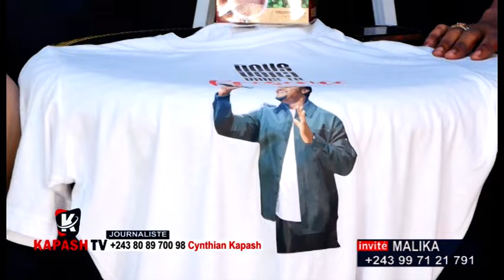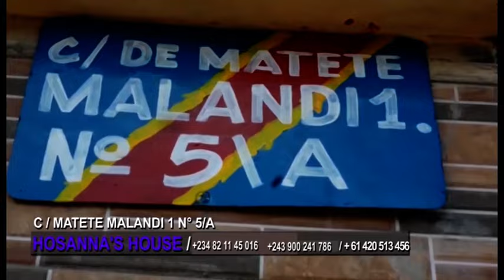MOTO EPELI:DJIMMY ASABWUISI BANA BASI BOSS YA NDENGE NINI BOYE FALLY ASALA PLEIN TO TE ETALI NANI